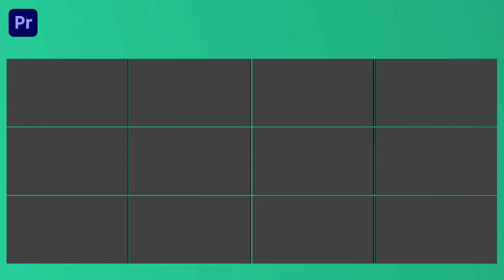3D Flip Transitions Pack Premiere Pro Template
Access & download the 3D Flip Transitions Pack Premiere Pro Template